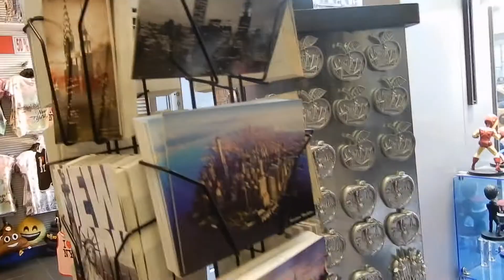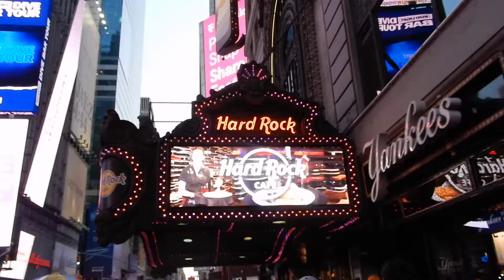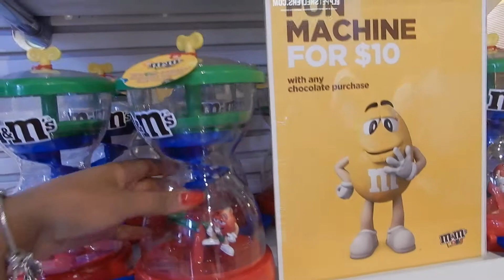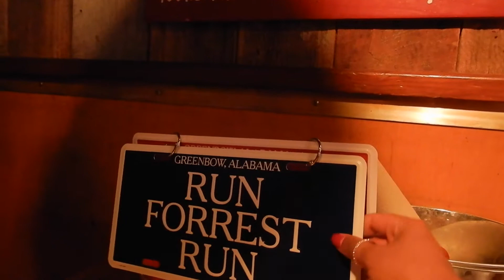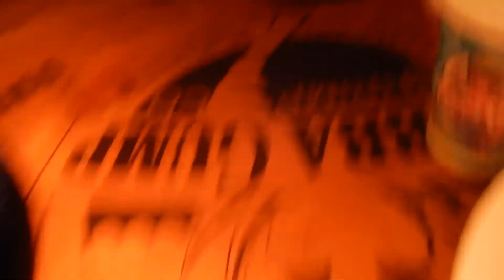Times Square + restaurante Forest Gump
Oi nesse video mostro um pouco da times square e uma opção de restaurante bem legal la,corre conferir.

vlogs,resenhas,maquiagem,rotina nos estados unidos,maternidade,DIY,